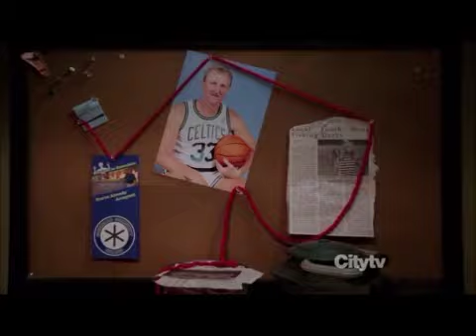Community - "Maybe I was crazy..."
I think they tend to overuse Chang, but I loved his film noir storyline in this episode.